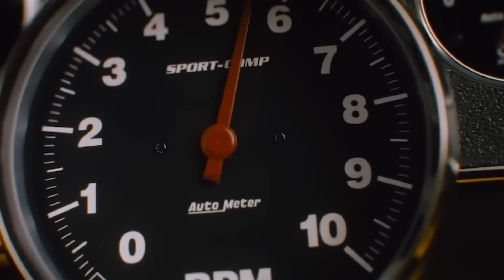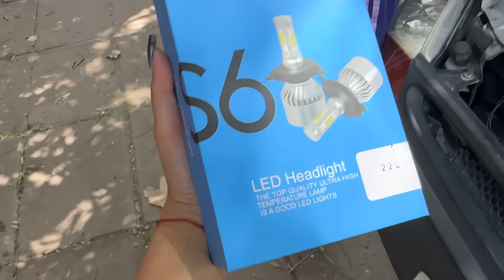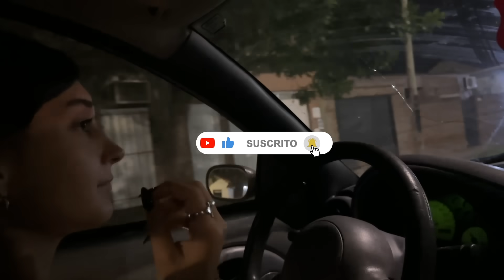LA SUSPENSION DEL KA NO SERVIA MAS. 😪😪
Suspension ford KA -